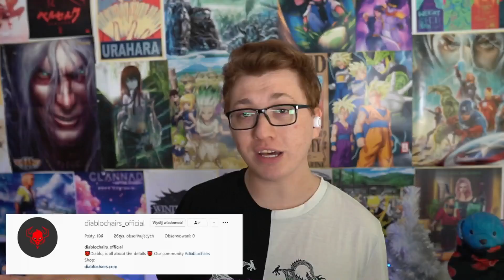TESTUJE PRZERAŻAJĄCĄ APLIKACJĘ MY TALKING TOM!